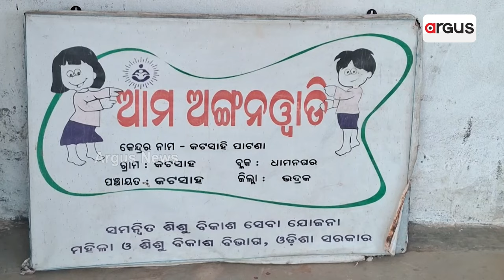ଧାମନଗରରେ ବିଜେଡି ସରକାରର ବିକାଶର ବିକଳ ଚିତ୍ର || Dhamnagar Undevelopment Village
ଯେଉଁ ନିର୍ବାଚନ ମଣ୍ଡଳୀର ଦାୟିତ୍ବ ଖୋଦ ମୁଖ୍ୟମନ୍ତ୍ରୀ ନେଇଥିଲେ ସେହି ନିର୍ବାଚନ ମଣ୍ଡଳୀକୁ ଏଯାଏଁ ଗଡିନି ବିକାଶର ଗାଡି । ଭଦ୍ରକ ଜିଲ୍ଲା ଧାମନଗର ପାଟଣାଗାଁରେ ନା ଲୋକଙ୍କ ରହିବା ପାଇଁ ଅଛି ପକ୍କା ଘର ନା ପହଁଚି ପାରିଛି କୌଣସି ମୌଳିକ ସୁବିଧା । ପାଖାପାଖି ୪୫ ପରିବାର ଆଜି ବି ଝାଟିମାଟିର ଘରେ ଦୁଃଖକଷ୍ଟରେ ଜୀବନ ବିତାଉଛନ୍ତି ।